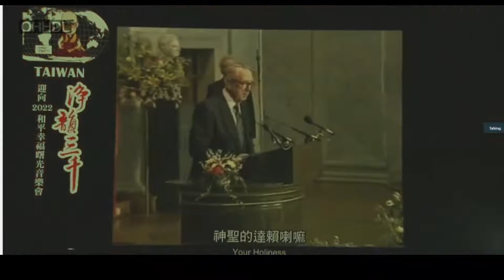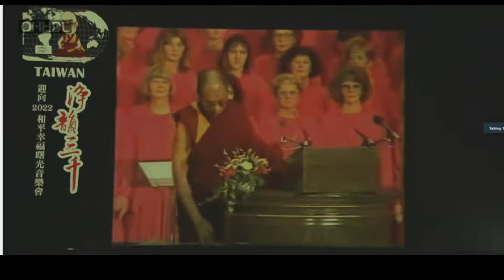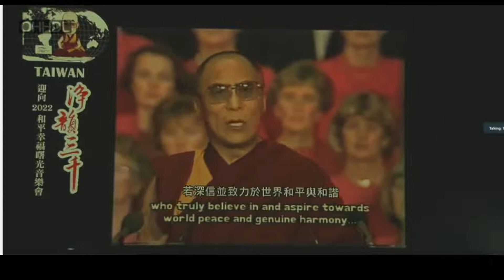Далай Лам Багш-Энэрлээр дэлхийн энх тайвныг цогцлоох нь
Дээрхийн Гэгээнтэн Далай Лам Нобелийн энх тайвны шагнал хүртсэн баярын өдөр Тайвань дахь Гандан Шарзэ төвийн хүсэлтээр Энэрлээр дэлхийн энх тайвныг цогцлоох нь сэдэвт айлдвар айлдана. Энэтхэг, ХП, Дарамсала. 🙏💕🙏🌹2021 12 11